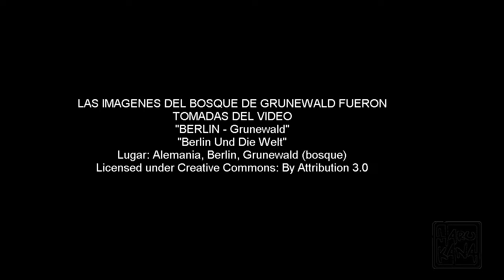Secretos - Alejandro Lerner (Tercer trailer: Basorexia)